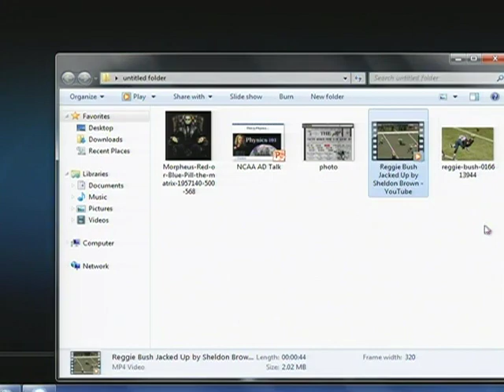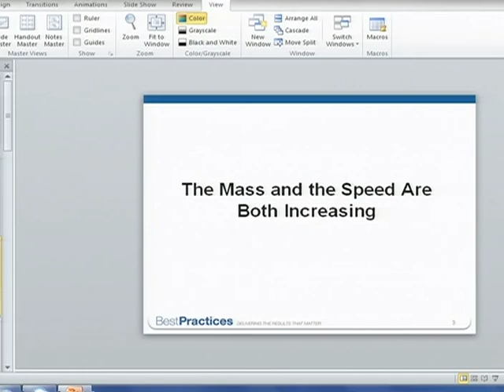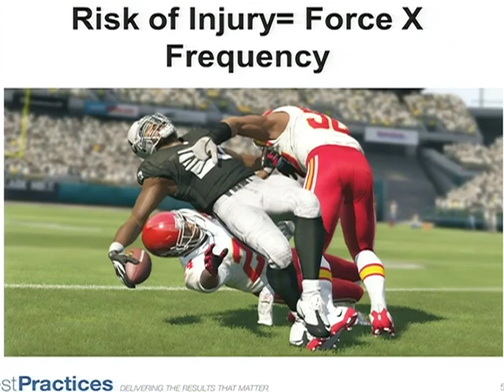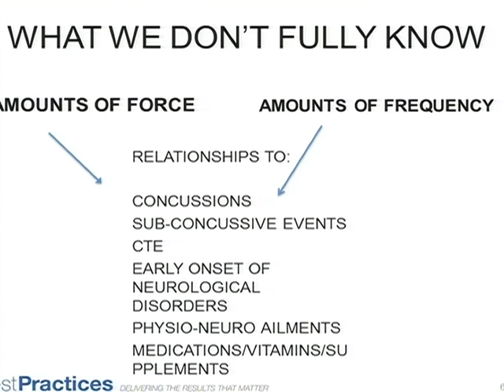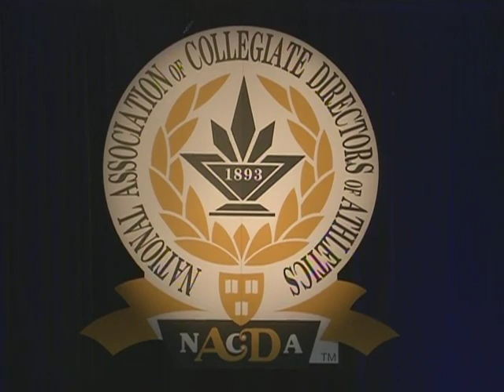DeMaurice Smith Speech at 2013 NCAA NACDA Convention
NFLPA Executive Director DeMaurice Smith gave a speech at the 2013 Convention for the National Association of Collegiate Directors of Athletics. In the speech, he addresses health and safety in NFL football, NCAA athletics, leadership and the importance of academics.